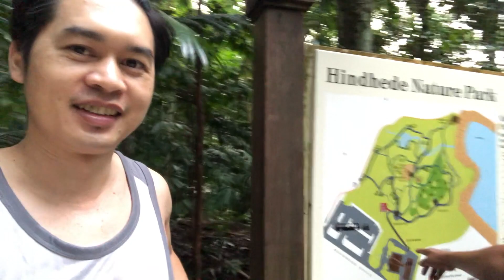6:00 am Morning Walk with Funny Monkey & Amazing Clouds at Bukit Timah Nature Reserve SINGAPORE